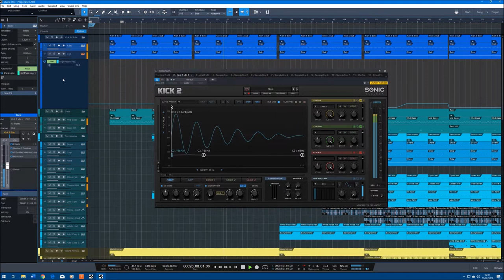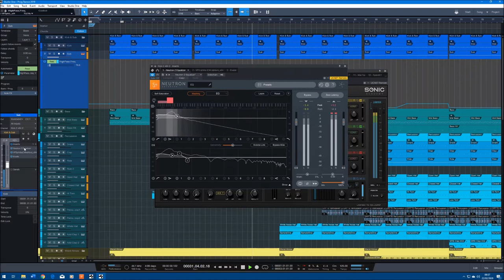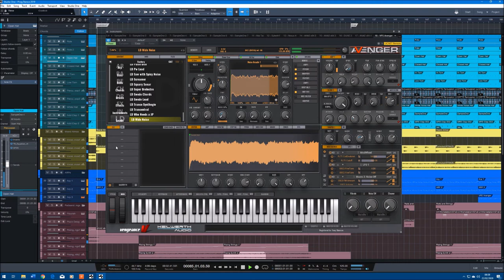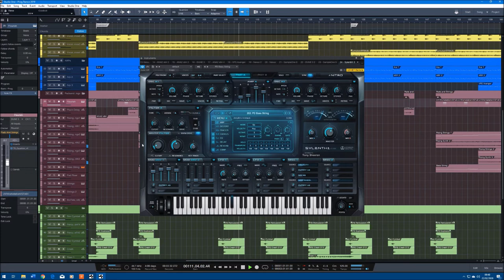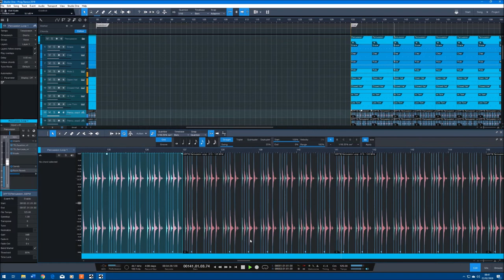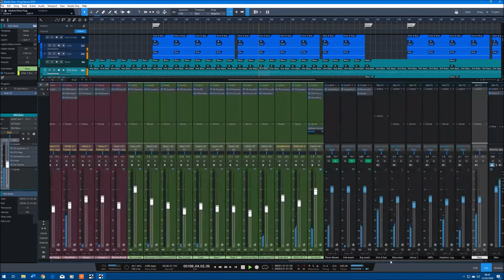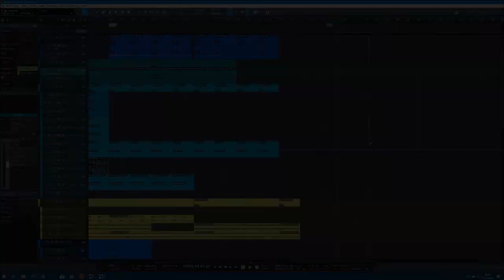Progressive Trance 2019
This track started out life as a Protoculture course on Sonic Academy, but grew into my own track. The granular vocal drones were done with Cumulus which comes with Computer Music Magazine.
Copyright Tony S.